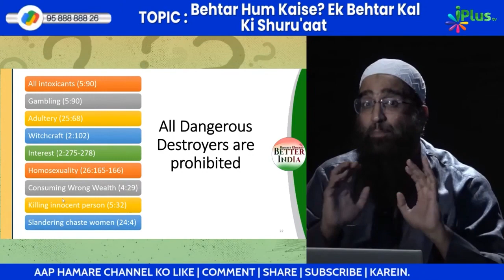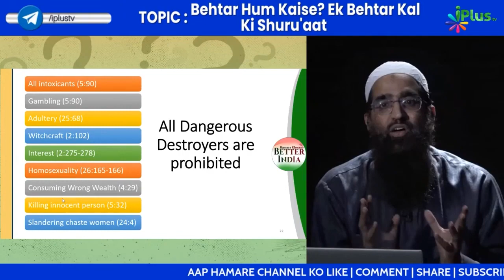Self Improvement Ke Liye In Destroyers Se Bacho by Zaid Patel iPlus TV